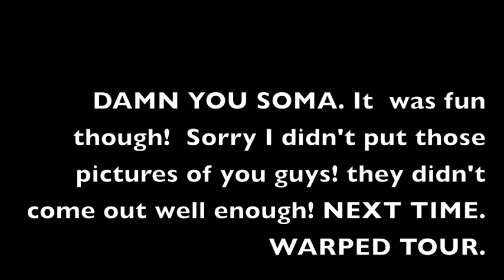San Diego SOMA BIG CHOCOLATE VLOG March 11th, 2011